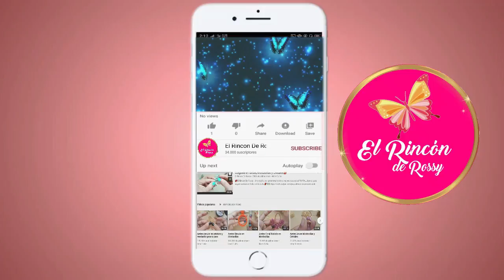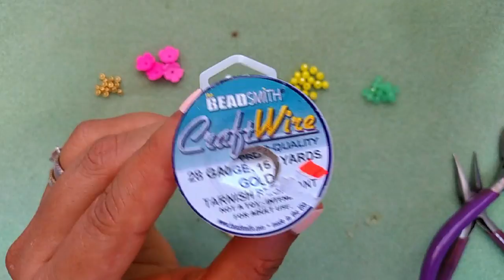Argollas en Alambrismo 💋